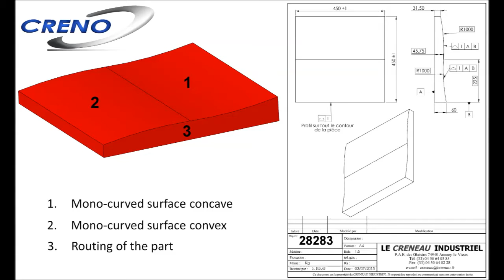CRENO CNC Machine 2 in 1 ultrasonic cutting of Honeycomb Part n°2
Milling and cutting of Nomex honeycomb part with various shapes:

- Mono-curved surface convex
- Mono-curved surface concave
- Routing of the part

and with milling and ultrasonic tools.